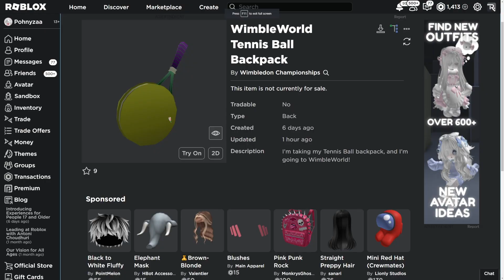[FREE ITEM] สอนรับของฟรี ไม้เทนนิส WimbleWorld Tennis Ball Backpack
[FREE ITEM] How to get WimbleWorld Tennis Ball Backpack in Roblox - WimbleWorld